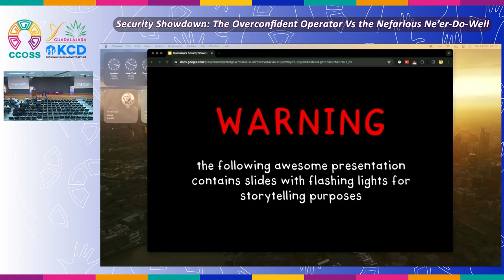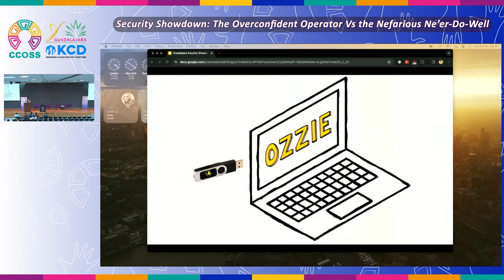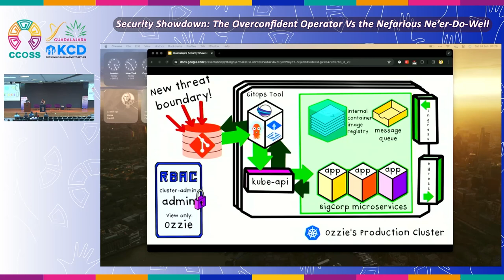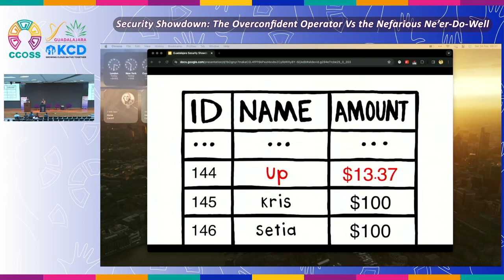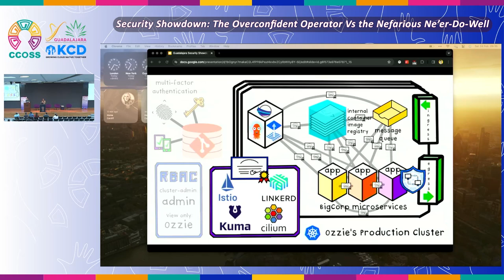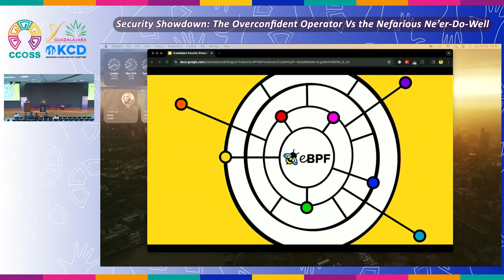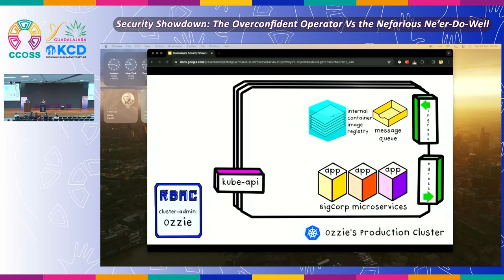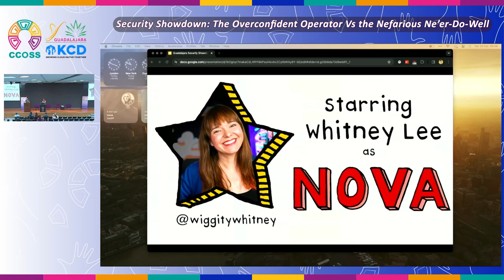Security Showdown: The Overconfident Operator Vs the Nefarious Ne’er-Do-Well | CCOSS + KCD GDL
Ozzie the Overconfident Operator has secured their cluster! They have done it all: role-based access control, encryption at rest, TLS…and as they congratulate themself on a job well done, Nova the Nefarious Ne’er-do-well watches from around the corner, drooling with anticipation. Spoiler alert⎯Ozzie is about to get HACKED.

In this talk, the speakers play the characters of Ozzie and Nova and playfully demo cluster security as Nefarious Nova exploits each of Ozzie’s security decisions. What can Overconfident Ozzie do when Nova gets the upper hand? How can Ozzie proactively keep Nova’s threats at bay?

Take security beyond the firewall and discover cloud native security concepts such as identity management, container image scanning and signing, creating and implementing policies, runtime security, and secrets management.

Learn security basics alongside Overconfident Ozzie, who is sure the cluster is COMPLETELY secure this time. There is nothing Nova can do to break… uh-oh. Not again!

This talk was presented by Whitney Lee y Lewis Denham-Parry un the Open Source Software Contributors Summit (CCOSS) + Kubernetes Community Day (KCD) Guadalajara, Mexico, 2024.